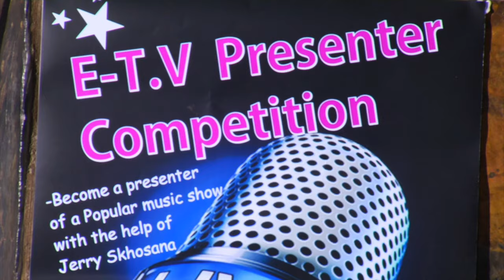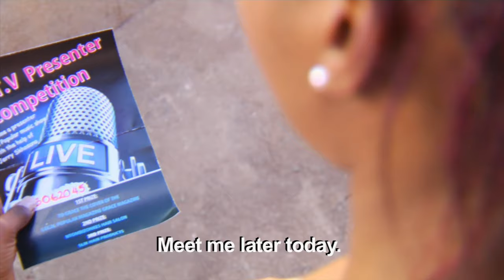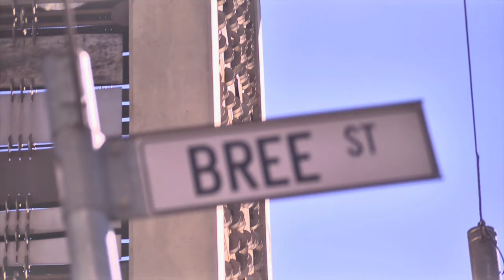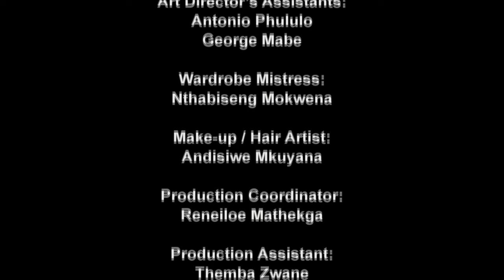eKasi Our Stories - A Wan Na Be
An 18 year-old female is desperate to be a television presenter. Her ambition and confidence far exceed her below average talent. To finally make her dreams come true, she tricks her hardworking single mother and  enrolls into a course that offers television training and guaranteed job placements on the small screen, for a small fortune, of course. She meets, her tutor, who is intent on getting her enunciation right. Will all this be worth ditching school and lying to her mother?